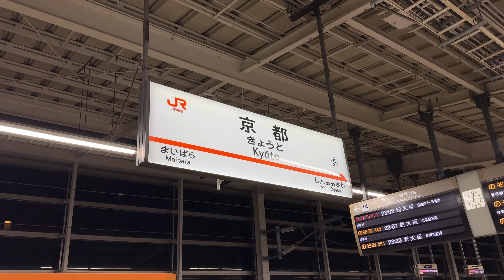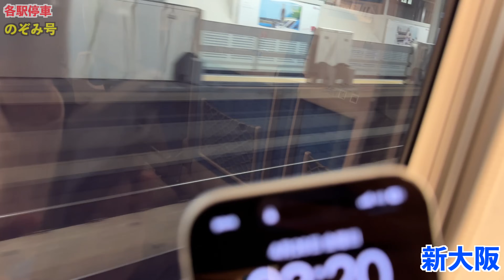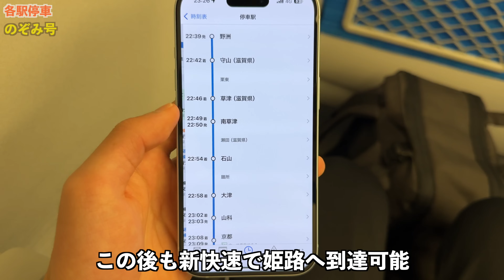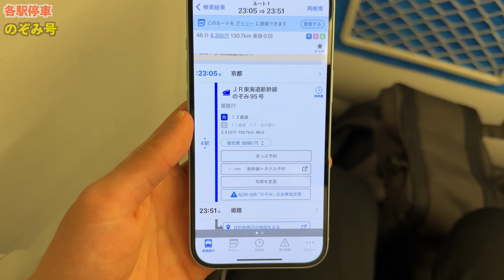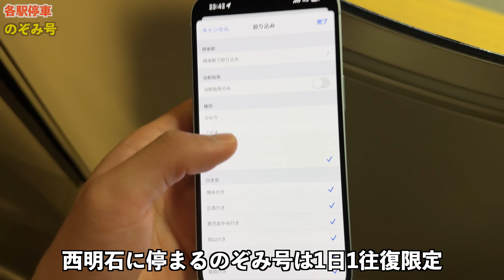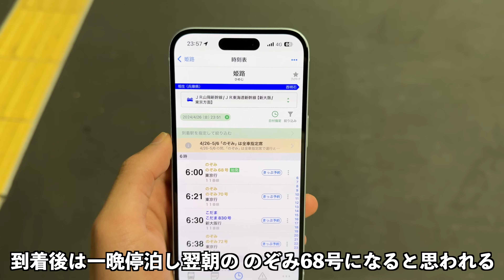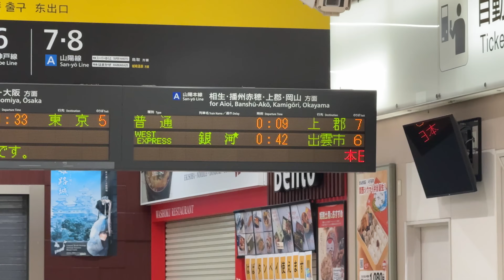【深夜限定】あまりにも停車駅が多すぎる謎のぞみ号に乗ってきた！｜終電で終点に行ってみた#17